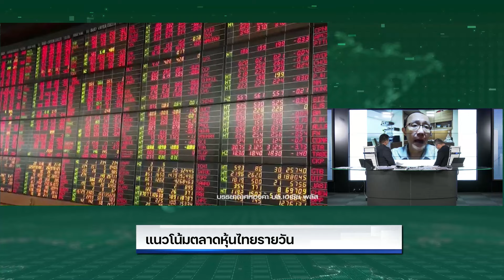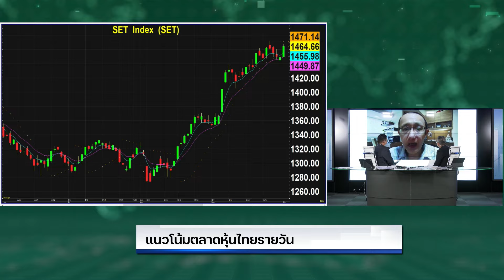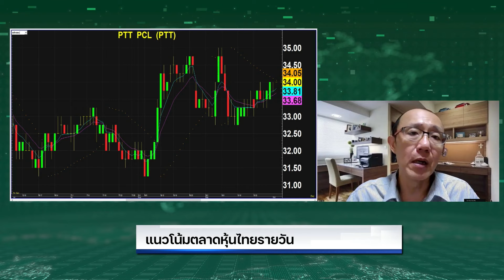"ชัยยศ" มองเป้าดัชนีปีนี้ 1,540 แนะ PTT เป้า 38.50 บาท ADVANC เป้า 300 บาท